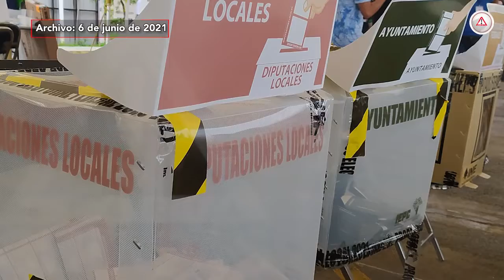Denunciar a políticos que promocionan su imagen con recursos públicos: INE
En Chiapas ya existen personas y funcionarios públicos que comienzan a promocionar su imagen aún cuando no estamos en un proceso electoral, a ellas y ellos el INE les pide que acaten las reglas en la materia.